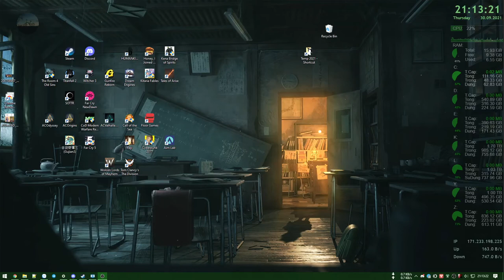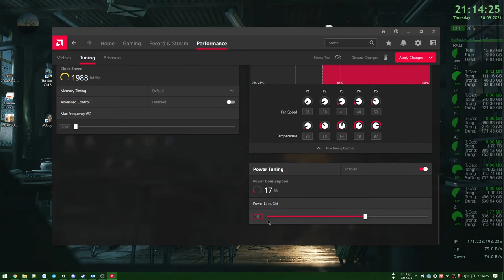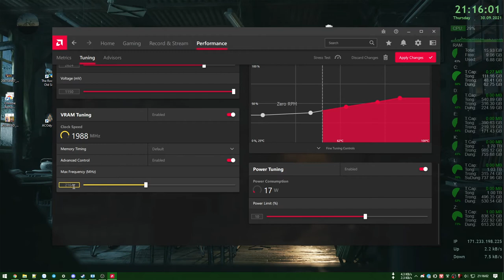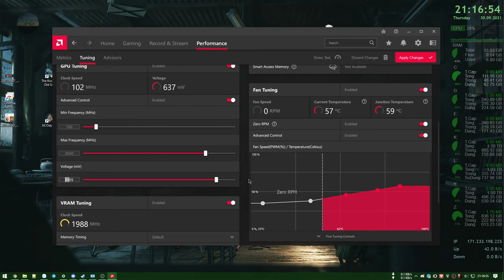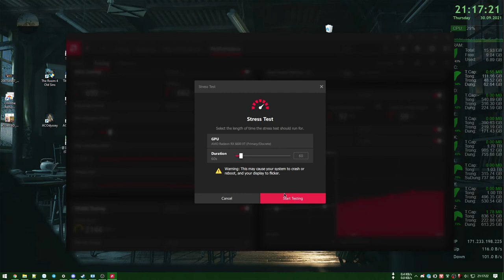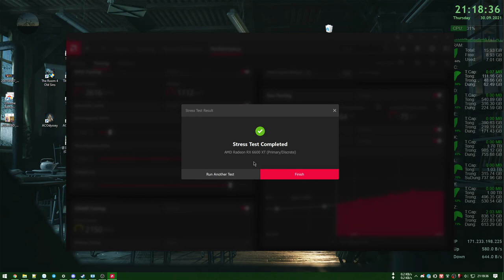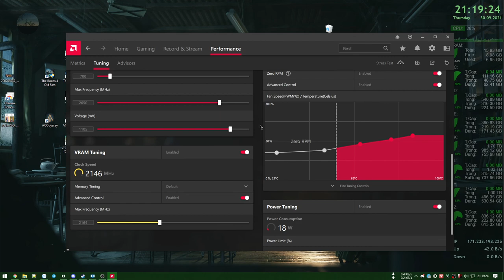Undervolt + OC 6600 XT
Undervolt không hại card mà giúp card hoạt động ổn định hơn ít nhiều so với mốc cao của nhà sản xuất, đồng thời giảm đáng kể nhiệt độ của card.
Với con 6600XT mới ra mắt này thì:
- Hiệu năng tăng 1-5%
- Nhiệt độ giảm 5-7 độ
- Volt khuyến cáo ở mức: 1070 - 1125 (mV)